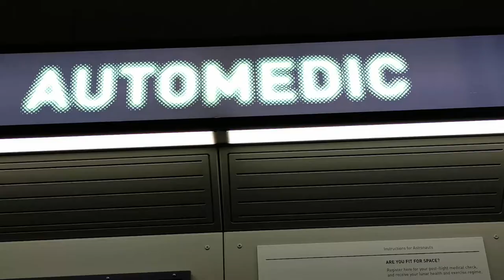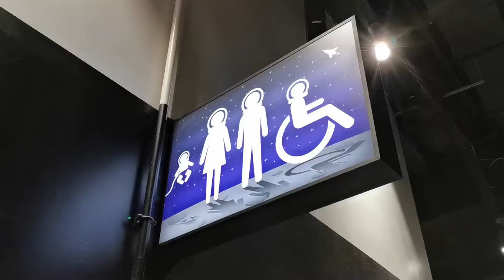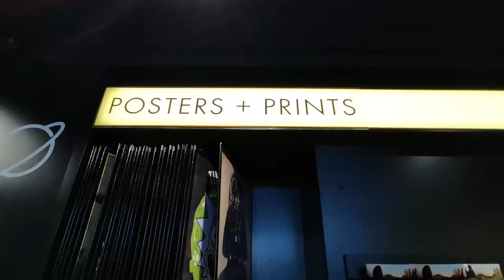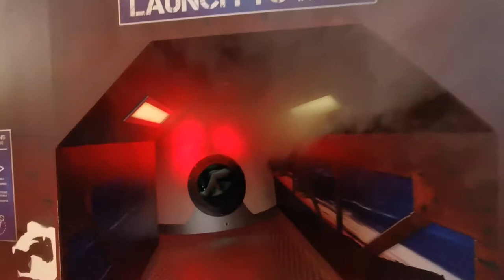UK's National Space Centre. Have a coffee under the rockets! ☕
The National Space Centre in Leicester, England, hosts two real rockets inside, and it is also one on the most insane places to have a coffee as the cafeteria is placed exactly under the spaceships. Plus, you can learn more about our universe at UK's largest planetarium, which is also located inside the National Space Centre.

Tickets' cost:
Adults £15.50
Children (5-16) £12.50
Under 5 years old FREE